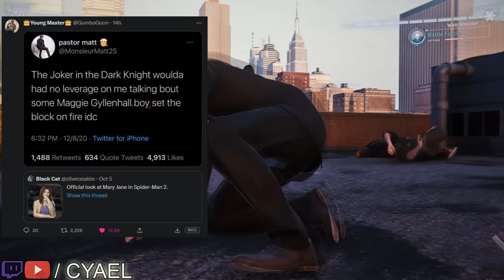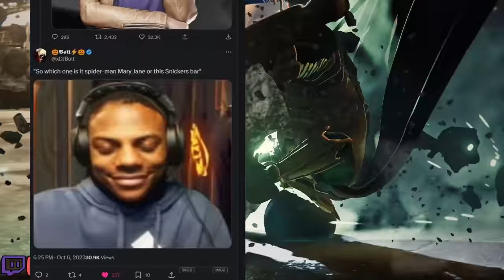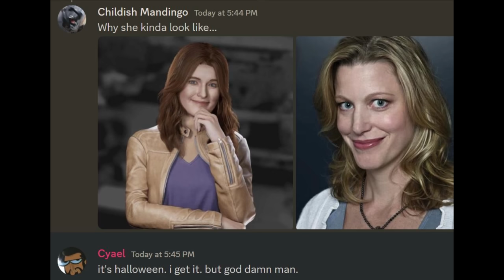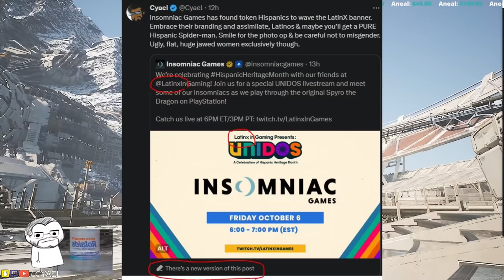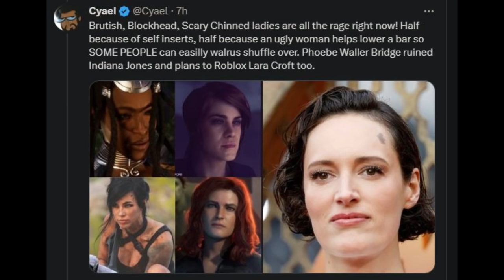Internet Reacts to Ugly Mary Jane. Bombshell to Blobfish. [ Spider-man 2 ]